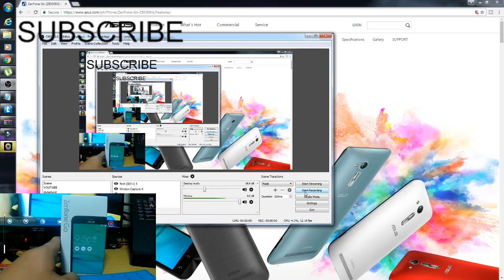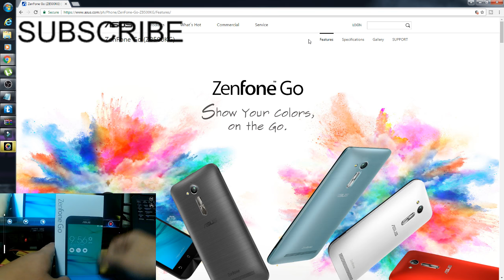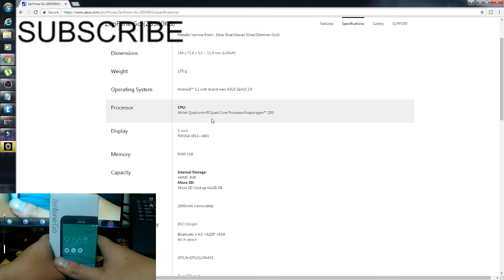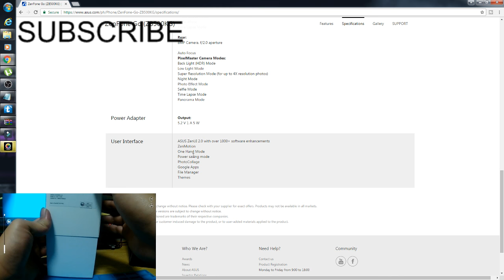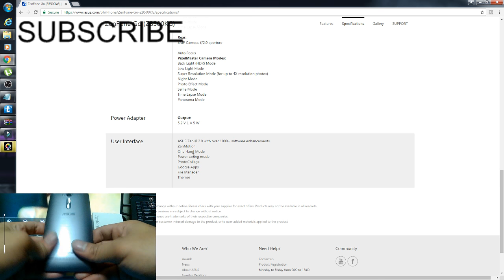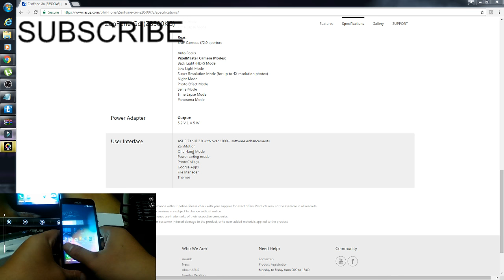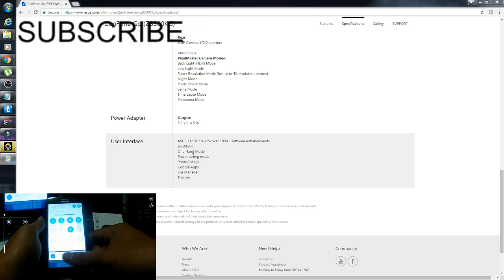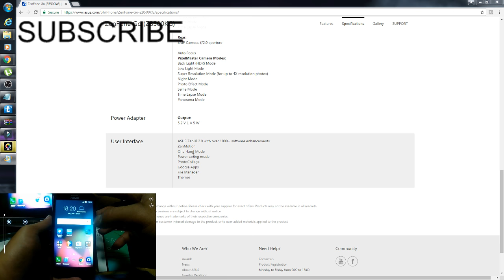Zenfone GO LITE - ZB500KG - unboxing - review - Philippines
Zenfone GO ZB500KG - unboxing - review

this is another unboxing and short review for the zenfone go lite or ZB500KG another reliable phone yet for the price value will be able to have an affordable and great smartphone.

Asus ZenFone Go 5 (ZB500KG) Specs

Display: 5 Inch FWVGA 854 x 480 resolution at 196 ppi
CPU: Snapdragon 200 quad core processor
GPU: Adreno 302
RAM: 1 GB
ROM: 8 GB expandable via micro SD card up to 128 GB
Back Camera: 8 MP f/2.0 w/ dual real tone flash
Selfie Camera: 2 MP
Battery: 2,600 mAh
OS: Android 5.1 Lollipop w/ Zen UI
Connectivity: WiFi, 3G, Bluetooth 4.0, FM Radio, GPS, A GPS, GLONASS, dual SIM
Others: Colors: pearl white, charcoal black
Sensors: Accelerometer, compass, proximity, light
Dimensions: 144 x 71.6 x 11.9 mm
Weight: 170 g
Price: PHP 3,995

It's another budget handset with 5 inch FWVGA screen and Snapdragon 200 quad core processor. The Asus ZenFone Go 5 (ZB500KG) also has 1 GB of RAM, 8 GB of expandable storage, and ample 2,600 mAh of battery.

Zenfone GO LITE
Zenfone GO LITE
Zenfone GO LITE
Zb500KG
ZB500KG
ZB500KG
Zenfone GO
Zenfone GO
zenfone go 5.5 review philippines

We are Stage3PC Computer MAC Repair and Data Recovery Specialist - We are based in 3477 2nd flr. bldg. P.sanchez st. sta.mesa manila (Philippines)

We are open on sponsorship of technology products and gadgets for reviews and unboxing.